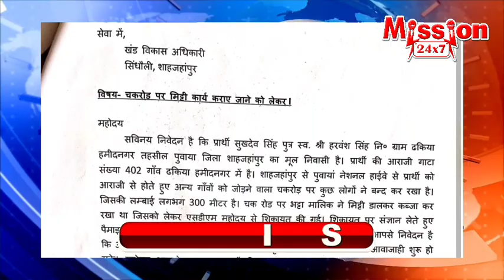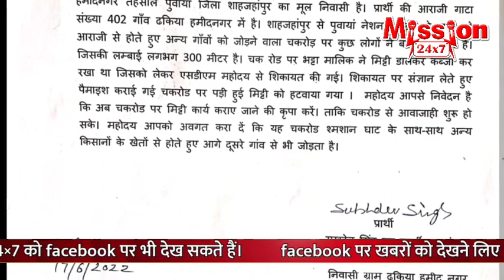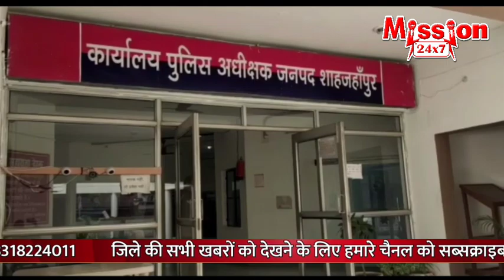शाहजहांपुर समाचार :- 7 PM